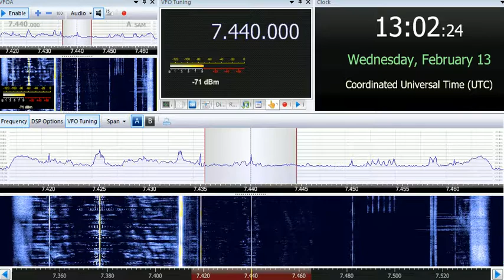13 02 2019 Channel 292 relay Swedish DX Federation in Swedish to CeEu 1300 on 7440 Rohrbach